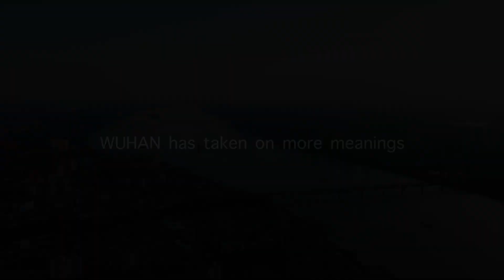Wetlands in the name of Wuhan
Green is blending into the urban veins, and wetlands have become the foundation and backdrop of Wuhan's development. Through our joint efforts and international cooperation, let's make Wuhan a wonderful wetland city. Let our world become a place of health and happiness!